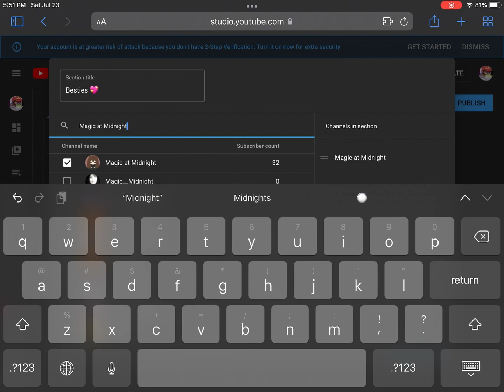Woe….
If we are online friends (from discord or something) just tell me that I’m allowed to feature you!
I will not do it without your permission!